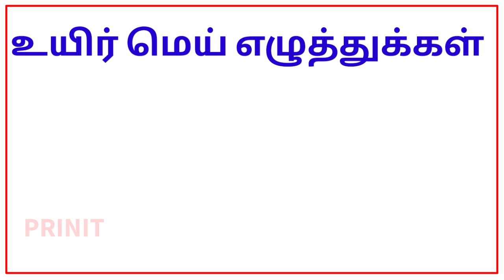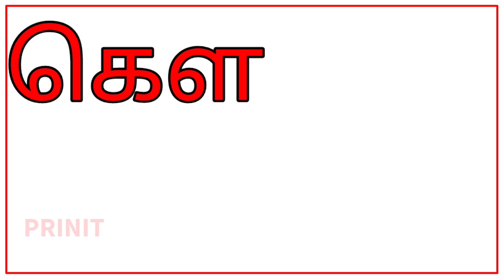உயிர் மெய் எழுத்துக்கள்|க கா கி கீ வரிசை எழுத்துக்கள்|tamil alphabets ka kaa ke kee letters|prinit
0. தமிழ்  உயிரெழுத்துக்கள் அ - ஃ
    வார்த்தைகள்

1.உயிரெழுத்துக்கள்-அ

2.உயிரெழுத்துக்கள் - ஆ

3.தமிழ் உயிரெழுத்துக்கள் - இ

4.உயிரெழுத்துக்கள் - ஈ

5.உயிரெழுத்துக்கள் - உ

6.உயிரெழுத்துக்கள் - ஊ

7.உயிரெழுத்துக்கள் - எ

8.உயிரெழுத்துக்கள் - ஏ |

9.உயிரெழுத்துக்கள் - ஐ

10.உயிரெழுத்துக்கள் - ஒ

11.உயிரெழுத்துக்கள் - ஓ

12.  உயிரெழுத்துக்கள் - ஔ

13.அ முதல் ஒள வரை

 14.உயிர்மெய் எழுத்துக்கள் "க ங ச ஞ"

மெய் எழுத்துக்கள்

1.இரண்டு எழுத்து சொற்கள்

2.வடிவங்கள்

3.குறில் எழுத்துக்கள்,நெடில் எழுத்துக்கள்

4.ஔவையாரின் ஆத்திசூடி

5.சமூக உதவியாளர்கள்

6.நம் நாட்டு தலைவர்கள்

7.ஒன்று யாவர்க்கும் தலை ஒன்று/

8.விலங்குகளின் கர்ப்ப காலம்

9.உயிர்மெய் எழுத்துக்கள்

10.விலங்குகளின் இருப்பிடம்

11.விலங்குகளின்  இளமை பெயர்கள்

12.பண்ணை விலங்குகள்

13.பறவைகள் மற்றும் விலங்குகளின் ஒலிகள்

14.நம் நாட்டின் தேசிய சின்னங்கள்

15.போக்குவரத்து வாகனங்கள் மற்றும் ஒலிகள்

16.மனித உடல் உறுப்புகள்

17.அறுசுவைகள்

18.செல்லப்பிராணிகள்

19.கணித சின்னங்கள்

20.பறவைகளின் பெயர்

# உயிர் எழுத்துக்கள்